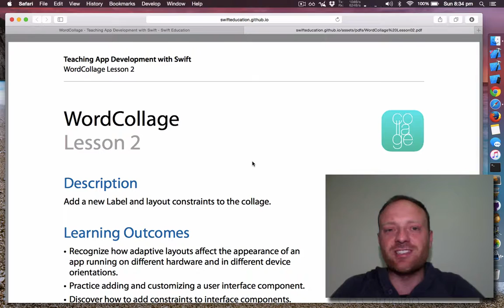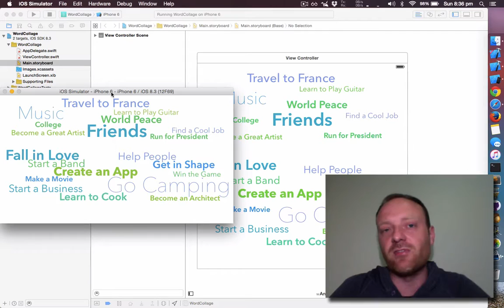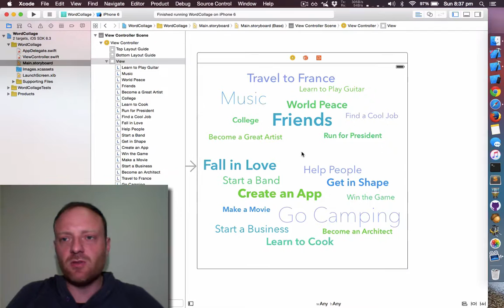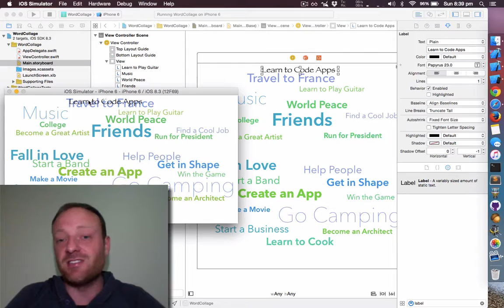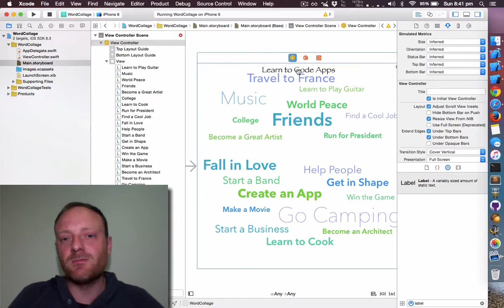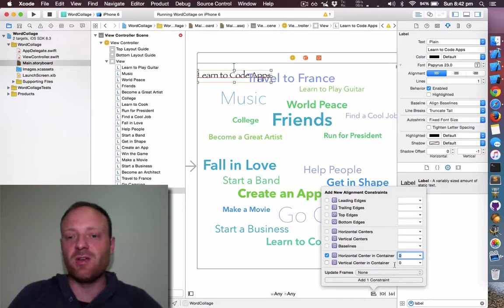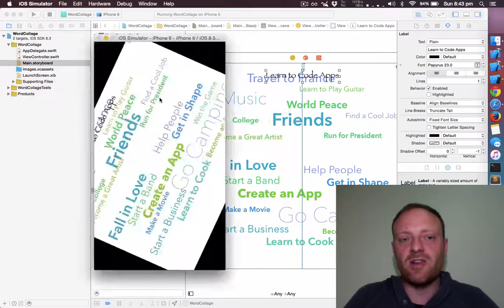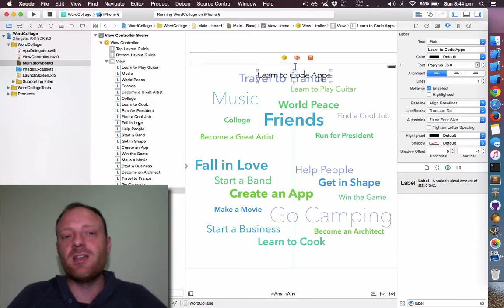Swift Education: Level 1 WordCollage Lesson 2 - AutoLayout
Follow along as I go through the swifteducation.github.io curriculum.